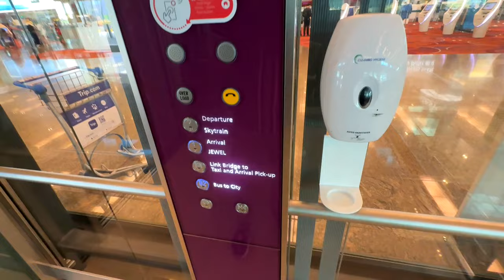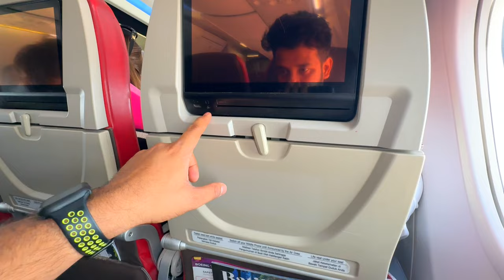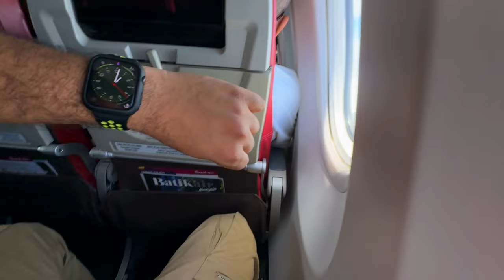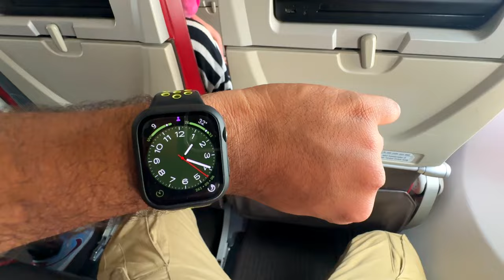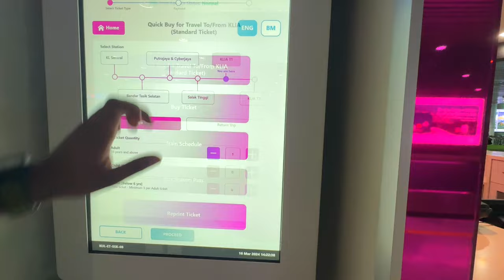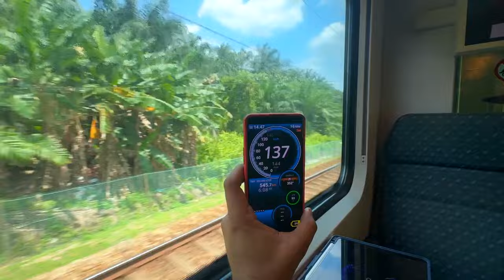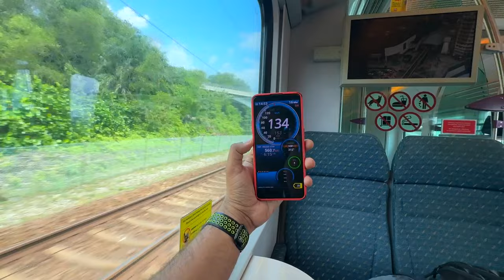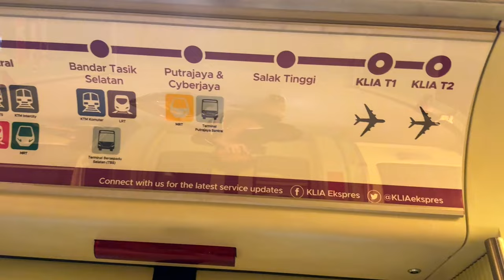Batik air Experience from Singapore to Malaysia detailed review of International experience